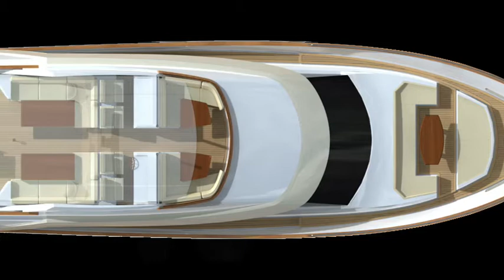Lazzara Yachts LMC 76 Debut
Video debut of the Lazzara Motor Cruiser 76 for the 2009 Miami Boat Show.

Art Director, Editor, Sound Designer/Soundtrack - Troy Raszka
3D Rendering by Lazzara Yachts Product Development